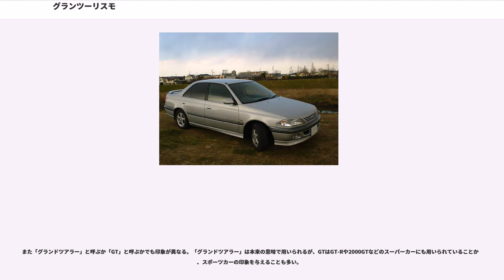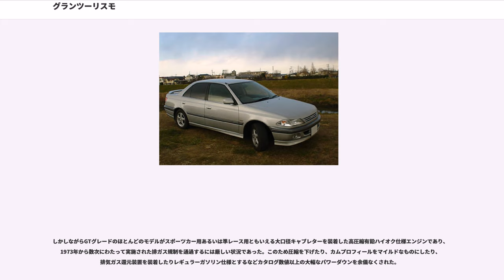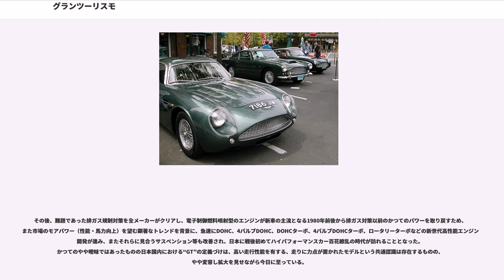グランツーリスモ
グランツーリスモ（）は、自動車のカテゴリの一つである。フランス語ではボワチュールドグランツーリズム (Voiture de Grand Tourisme)、英語ではグランドツーリングカー (Grand Touring Car)、ドイツ語ではグランツーリズムヴァーゲン (Grand-Tourisme-Wagen)。略語は GT。日本語では「グラントゥーリズモ」とも表記される。

本来、グランツーリスモの位置づけは長距離ドライブに適う高いパフォーマンス及び高いラグジュアリー性を有する車種だった。しかしながら、過去のヨーロッパでの自動車レースにおいて過激な性能競争を避けるため、参加車両規定を当初のレース専用車両から一般の箱型高性能ロードカーベースへ変更することが多く行われた経緯により、GT=レースにも参加する高性能車種 もしくは すぐれた走行性能を持つロードカーという新たなコンセプトが、自動車メーカーの販売政策・宣伝共にマッチしたことにより定着することになった。

「大旅行=グランド・ツーリング」と言う意味から派生し、元来は大旅行に使える高速での長距離走行に適した自動車を指していた。明確な定義はないが、近年GTと呼ばれる（あるいは名付けられる）車の傾向としてはセダンかクーペタイプで、出力の大きめなエンジンを搭載し、快適なキャビンと大旅行に十分なラケッジスペースを備えていることが多い。

スポーツカーの定義を巡って交わされるスポーツカー論争において、典型的なスポーツカーからは外されるタイプの車がGTにカテゴライズされることがある。スポーツカー論争では、速度や運動性能にまつわる、車重、車高、駆動輪、トランスミッション形式、サスペンション形式、車体剛性やドア枚数、乗車人数などさまざまな条件が議論に取り上げられる。しかしGTという呼称に関しては蔑んだニュアンスが含まれていないこともあり、それほど微に入り細を穿った議論はなく、「長距離走行に向いたスポーティーなセダン・クーペ」といった程度の印象で多くの人が納得するものと考えられる。

また「グランドツアラー」と呼ぶか「GT」と呼ぶかでも印象が異なる。「グランドツアラー」は本来の意味で用いられるが、GTはGT-Rや2000GTなどのスーパーカーにも用いられていることから、スポーツカーの印象を与えることも多い。

19世紀のイギリスでは、貴族階級などの裕福な家庭の子女は自宅へ家庭教師を呼び、教養や道徳などを学ぶことが一般的であった。こうした教育課程の最終段階として、欧州への2～3年に及ぶ長期の旅行を行うことがあり、こうしたいわば長期の海外修学旅行をGrand Tour（グランドツアー、イタリア語表記は Gran Turismo ）と呼んだ。

なお、Gran Turismo で使用された当時の馬車は当然長期の旅行に耐えるものであり、フランスやイタリアの製作工房（カロッツェリア）のものが多用された。

こうした背景から本来のグラントゥーリズモとしては、アストンマーティンの各車やマセラティ・グランスポルト / グラントゥーリズモなどがあたるが、現代の日本では憧れから異なる使われ方をしていることも事実である。

国際自動車連盟（FIA）や日本自動車連盟（JAF）は、2シーターまたは2＋2シーターのクーペのことを「グランドツーリングカー」（GTカー）と定義している。

ただし安価で改造範囲の狭いクーペのレーシングカー（86/BRZレースなど）はGTとは呼ばない傾向がある。また日本で最も人気のあるGTレースのスーパーGTでは4ドアのプリウスやマークXもGTカーの一種となっており、自動車の形状以上に改造の規模の大きさやプロフェッショナルレース級の戦闘力を持っているかが、GTと呼ぶかどうかの違いとなっている。

ル・マン24時間・デイトナ24時間のようなプロトタイプレーシングカーによるレースの多くはGTカーとの混走であり、GTカーを用いたレースを「スポーツカーレース」と呼ぶ。

日本で最初に「GT」の称号が与えられたのは、1964年4月に登場したいすゞ・ベレットGT。翌5月には、モータースポーツのホモロゲーション獲得用にプリンス・スカイラインGTが少量生産。こちらはセダンGTの先駆けとなり、当時東京新聞記者だった三本和彦は「羊の皮を被った狼」と評した。

かつては、日産が比較的小型なボディーに強力な2000cc6気筒を積んだスポーティーモデル　スカイラインをGTと称し、トヨタは強力なDOHC（ツインカム）エンジンを...